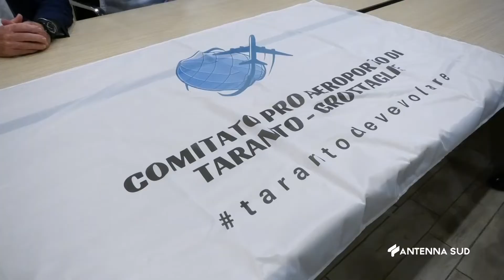05 Agosto 2022 Taranto Comitato pro aeroporto Arlotta: "Noi discriminati"